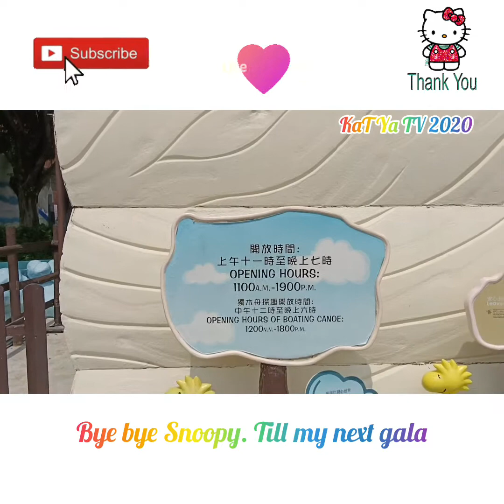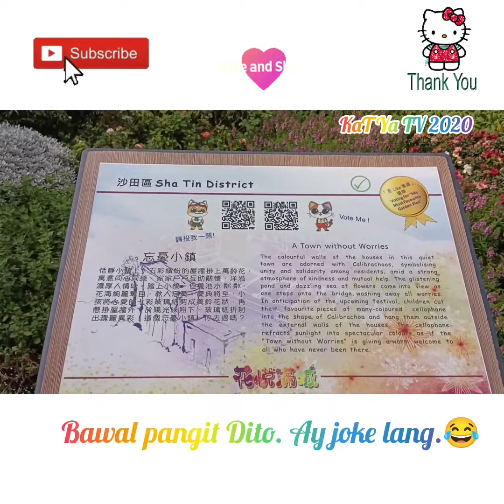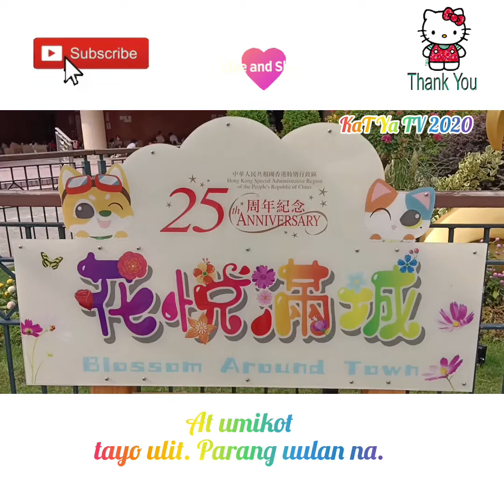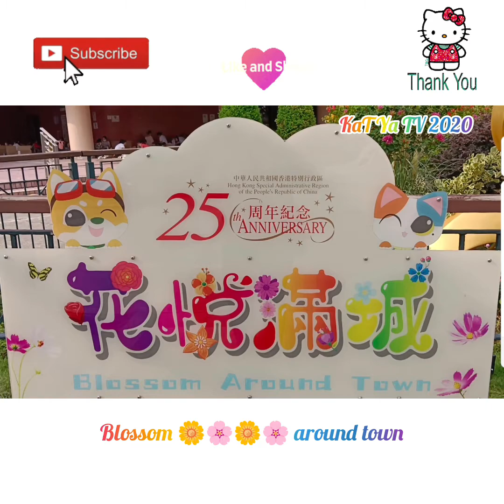When in Sha Tin Park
Hello everyone! It's Sunday off to Shatin Park. Enjoy watching.